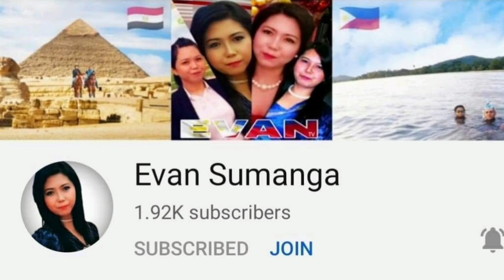MOTHER'S DAY CELEBRATION WITH TAMBOURINE DANCERS TEAM PHD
MOTHER'S DAY CELEBRATION WITH TAMBOURINE DANCERS